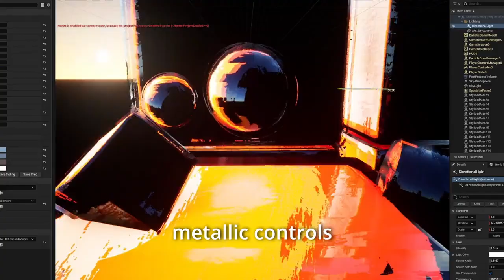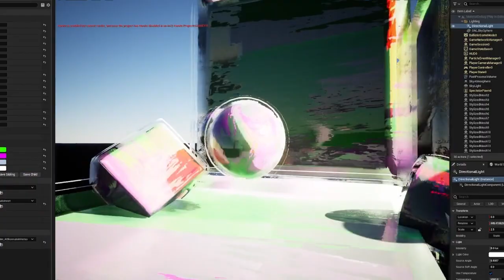UE5 Stylized paint shader